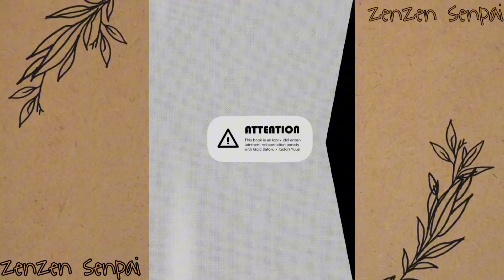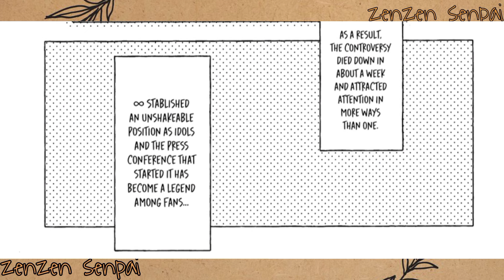GoYuu ❴Eng❵ “ jigoku aiuta ”「JJK DJ」〔⚠️boyxboy⚠️〕